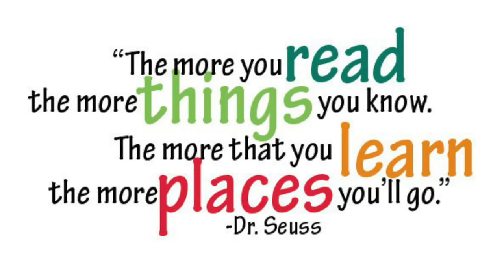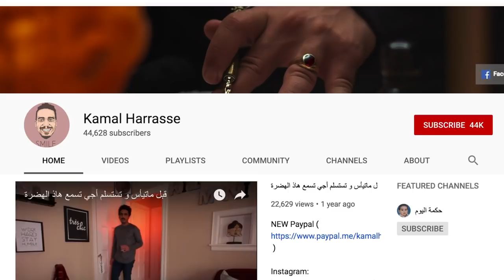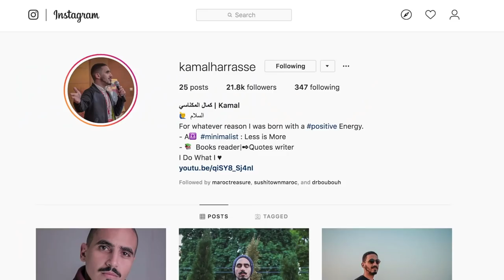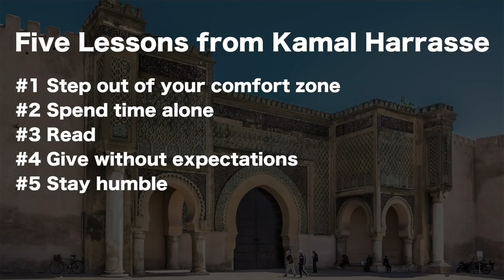KAMAL HARRASSE – 5 LIFE LESSONS - دروس الحياة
Kamal Harrasse is a Moroccan influencer who hails from Meknes.  In this video he shares 5 LIFE LESSONS – powerful tips to help YOU on your pathway to success.

Get Wisdom!

P.S.  Click “CC” for Subtitles in Arabic or French.